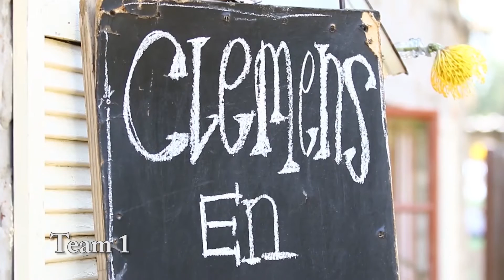LWG Video Services Imperfect Perfection Sample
Music is Licensed and usage rights owned by Night-owl Media